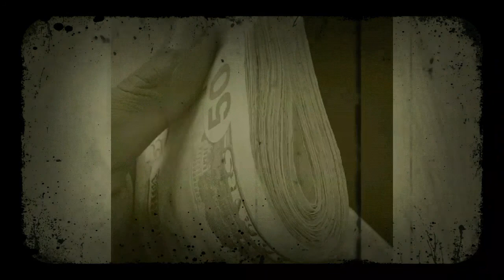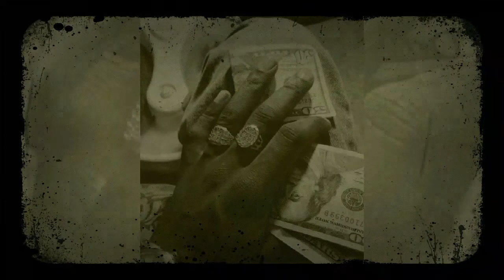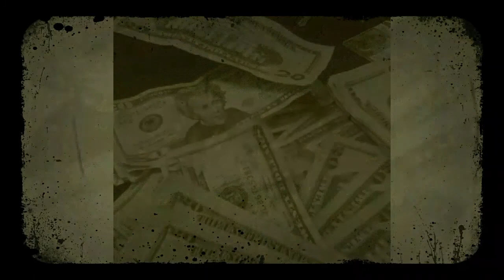Dre Play - Fast Cash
Track: 13 off "THE PREMIER HUSTLER" ...full playlist on soundcloud, ..esp bgy shit... gboro.. nc